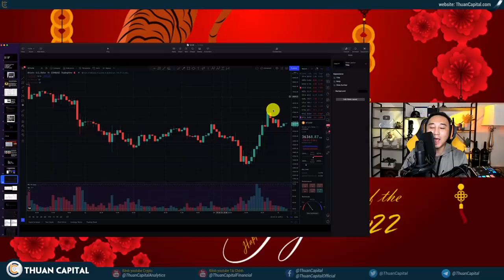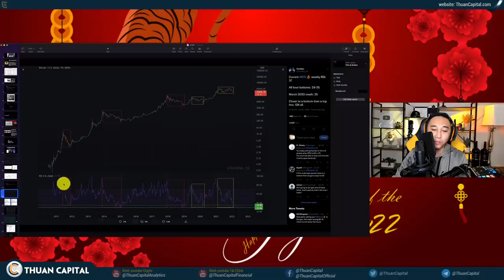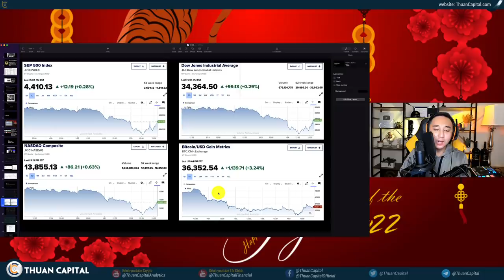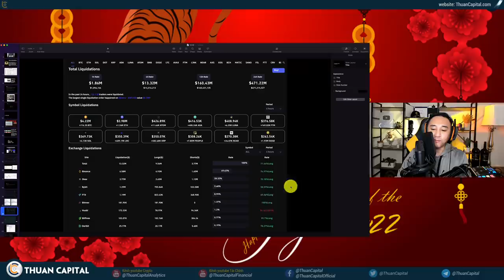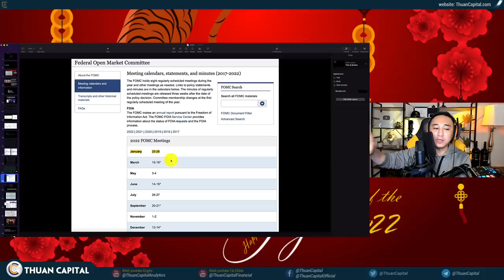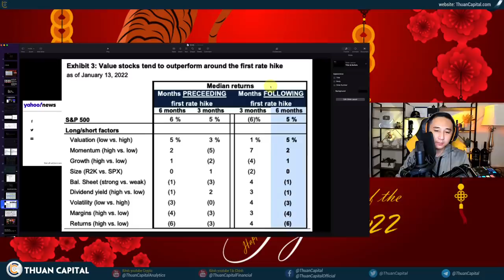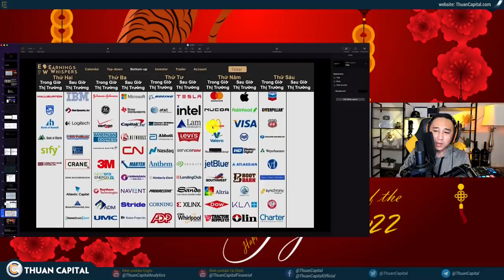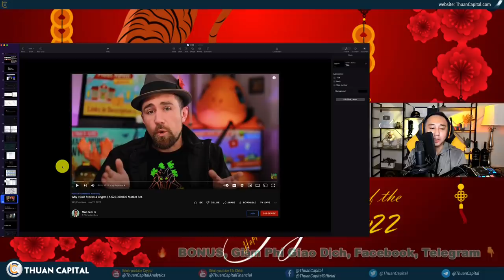1239 (Part 2) - Tình Hình Thị Trường | Stock và Crypto Vẫn Bên Nhau